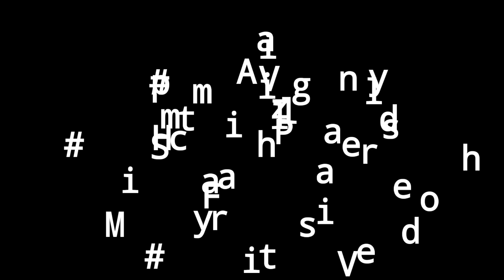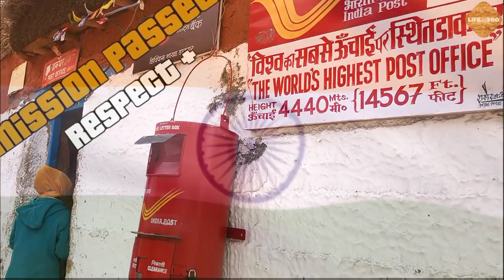Journey to the Himachal | Jagdish Gaekwad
This is my first video uploading on my official channel "LifeAT360". Sharing some glimpse of Himachal Pradesh tour with friends(Himanshu,Gaurav(Gtravels),Parimal,Jenti,Anish). It is Kind of Motivational Video too, celebrating 74th Independence day and sharing Beauty of Incredible India. Happy 74th Independence Day Friends.